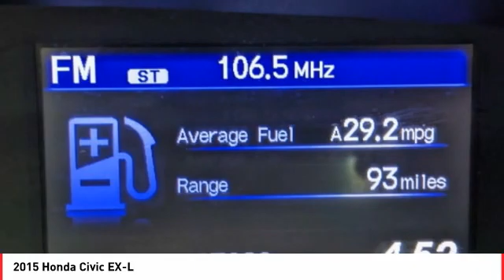2015 Honda Civic Cathedral City CA B905675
2015 Honda Civic EX-L

Located right off Highway 111 at Perez Rd. In the Cathedral City Auto-mall. We offer free door to door shuttle service in the valley as well as a family oriented staff and atmosphere.brCertified.brbrReviews:br  * * Our highest-rated compact car and Compact Car Best Buy for 2015 * Choice of sedan or coupe, plus sporty Si models * Choice of gasoline, hybrid and natural gas powertrains * Reliable, efficient and economical * Easy and spunky driving manners Source: KBB.combr  * The Honda Civic is back to rest the critics of the past. Whichever Civic you choose, you'll find the technology and refinement to make the journey more exciting than the destination. A new front grille and headlights adorn the front end, while new taillights help you stand out from behind. Add to that its wheel options and you've got the sleekest Civic yet. The 1.8L i-VTEC engine uses state of the art engineering technology to produce an impressive 143hp, yet it still receives excellent fuel-efficiency ratings and a Partial Zero-Emission Vehicle rating, all on regular gasoline. The continuously variable transmission allows the engine to always operate at the most efficient rpm level, enabling maximum efficiency under all driving conditions. There is also a Hybrid available with 44cty/47 hwy MPG ratings as well as the performance minded Si with a 205hp engine. Interior features include an impressive array of available tech features including an available 7-inch display audio with a touch-screen interface; the Honda LaneWatch system which activates a tiny camera on the passenger side mirror when you signal to change lanes to cover more view than the passenger-side mirror; HondaLink's Aha app allows you to access news, social media, restaurant searches, internet radio, and more; a rearview camera is available with up to 3 available angles to view; Satellite navigation is also available with voice recognition software. The Advanced Compatibility Engineering II body design utilizes a network of connected structural elements to distribute crash energy more evenly throughout the front of the vehicle and more evenly disperse the forces transferred to other vehicles in a crash. Source: The Manufacturer Summarybr  * Comfortable and composed ride; good fuel economy; spacious interior; wide variety of engines available; available coupe body style. Source: EdmundsbrbrWe're TIME EFFICIENT -- Wouldn't it be awesome to get the deal you want in 30 minutes or less? We can make that happen. Complete TRANSPARENCY at every step. Whether its Condition, Pricing, Financing or just general CAR KNOWLEDGE, we excel at the DETAILS! Different CULTURE recruited for a different purpose. We create a culture designed to educate and help, not just SELL!. Our NON-COMMISSIONED Sales Staff SERVES you -- That means you buy what you want, not what someone wants to sell you. Our dealership's mission is to make every customer a customer for life by providing world class services every time. Excellent customer care, competitive prices, and our well-trained staff are a few of the great features about shopping at our new and used Honda dealership. Give our dealership a call or visit us in Cathedral City today and take a test drive in your dream vehicle. Honda of the Desert is proud to serve the surrounding areas of Palm Springs, Palm Desert, Coachella, and Indio. We also offer Military Discounts for our active-duty service members.